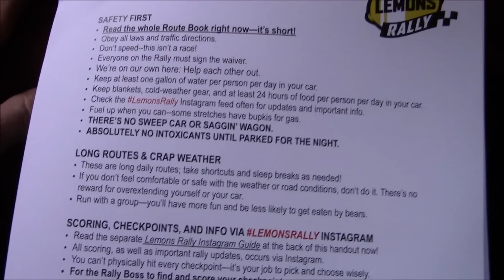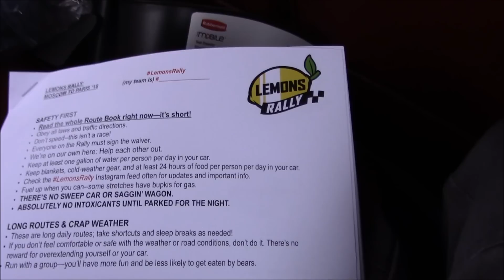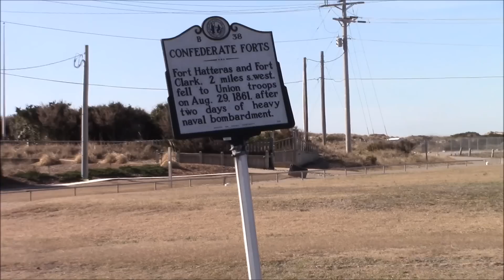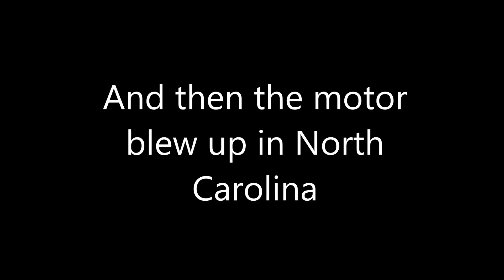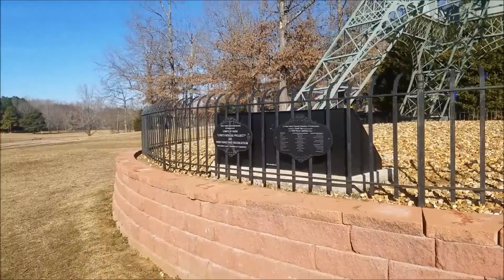3000 Mile Roadtrip In a Junkyard 1963 Impala - Lemons Rally 2018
3000 Mile Roadtrip In A Junkyard 1963 Impala

We did the Lemons Rally again this year. We decided to go at it much more aggressively, and it paid off. We all hopped in a 1963 Impala Casey drug out of a field a few weeks prior, where the car had sat since the 1970's.